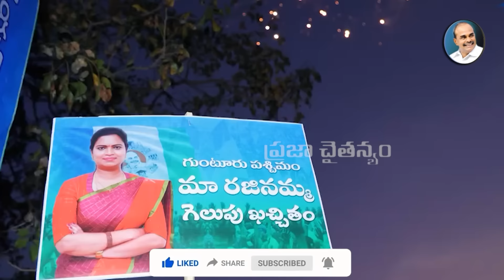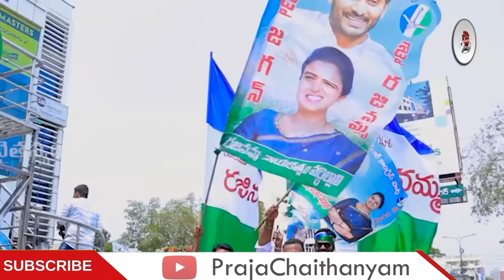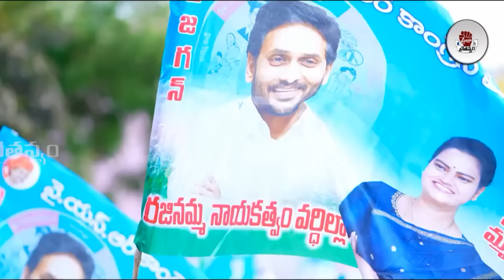Vidadala Rajinamma Song By Nalgonda Gaddar | Vidadala Rajini New Song | YSRCP | Praja Chaithanyam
Watch :Vidadala Rajinamma Song By Nalgonda Gaddar | Vidadala Rajini New Song | YSRCP | Praja Chaithanyam